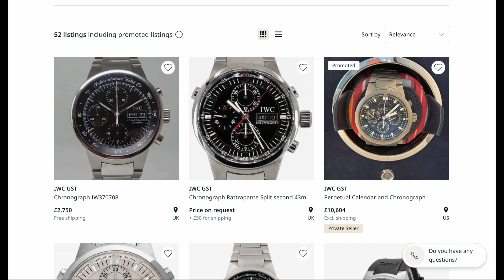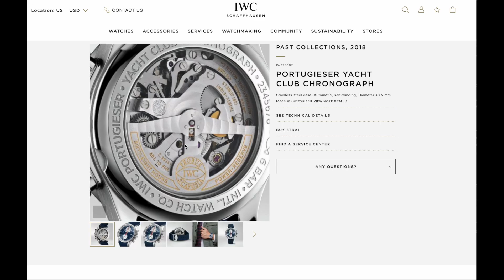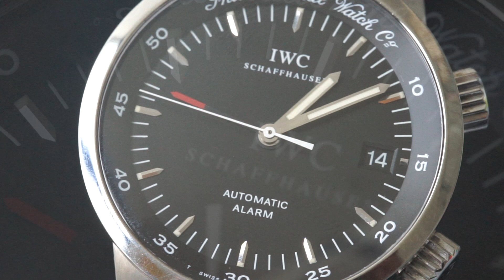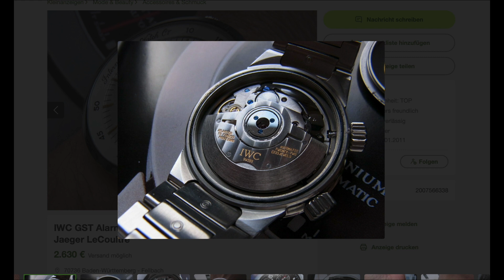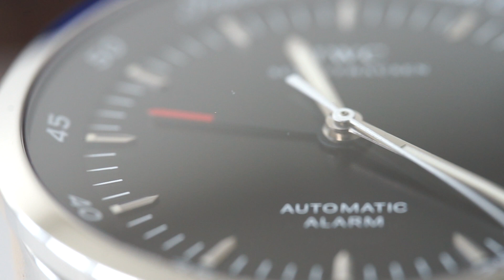Review: An Ode to IWC GST Alarm | + Many macros of this new classic?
As a collector we are all in pursuit of watches that meet a mix of functional and aesthetic need. On top of that we look for something extra. I adore Neo-vintage watches by IWC. And the GST range in particular has a few surprises. The biggest suprise is the IWC GST Alarm. In this video, I share my thoughts on my new favourite! And, share macros of a special underrated watch!